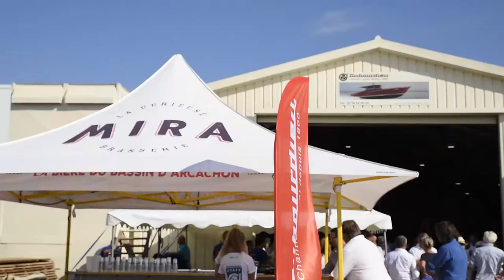DUBOURDIEU soiree clients